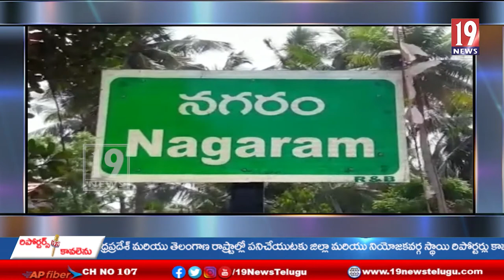మామిడికుదురు మండలం నగరంలో నకిలీ సర్టిఫికెట్ల లొల్లి....తూర్పుగోదావరి జిల్లా